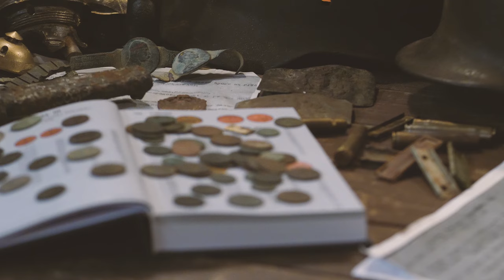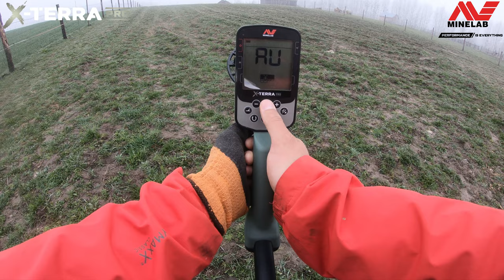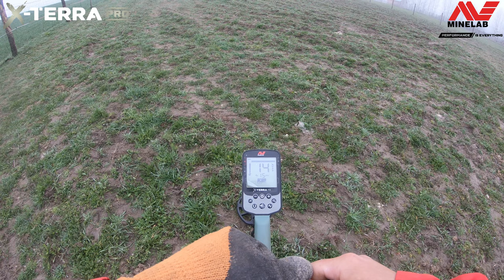X-TERRA w terenie Cz. VIII ☝ Czyli testy podczas poszukiwań ☝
☝Wykrywacz X-TERRA PRO dostępny już w moim sklepie ☝☝☝😲😲😲